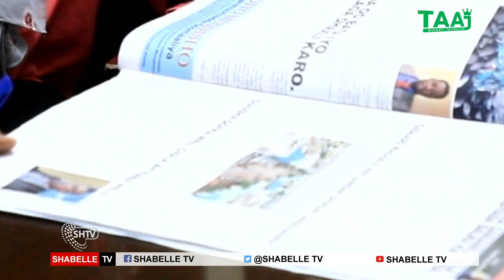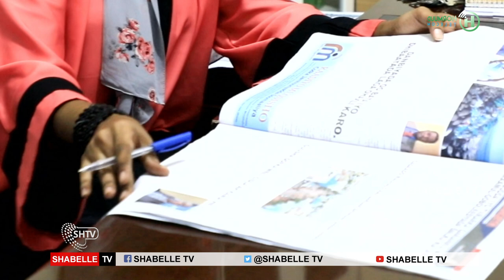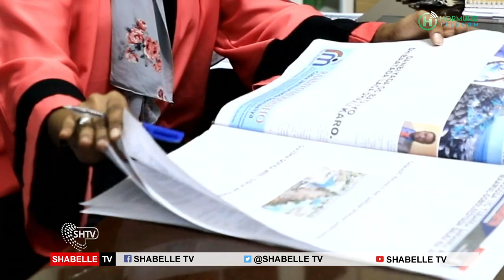Barnaamijka Amuuraha Haweenka 21-11-2020